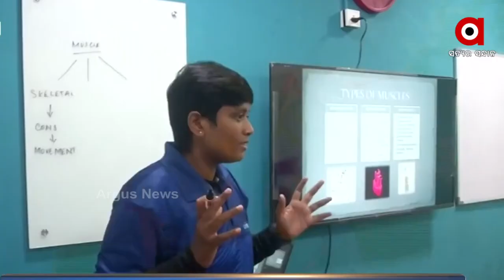ଫିଟନେସ୍ ଓ ଜିମ୍ ଦୁନିଆରେ ନୂଆ ପଦକ୍ଷେପ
ଆଜିର ପିଢୀ ଫିଟନେସକୁ ନେଇ ବେଶ ସଚେତନ । କିନ୍ତୁ ଫିଟନେସର ଅର୍ଥ ଜିମ୍ ନୁହେଁ । ଚେନ୍ନାଇର ଜଣେ ଯୁବକ ଏହି ଷ୍ଟେରିଓଟାଇପ ଜିମର ଡେଫିନେସନକୁ ଭାଙ୍ଗିବାକୁ ଚେଷ୍ଟା କରି ଅନ ସ୍କୁଲ ନାମରେ ଏକ ସାଇନ୍ସ ବେସଡ ଫିଟନେସ ସେଣ୍ଟର ଖୋଲିଛନ୍ତି ।